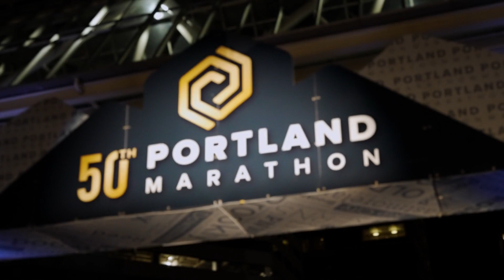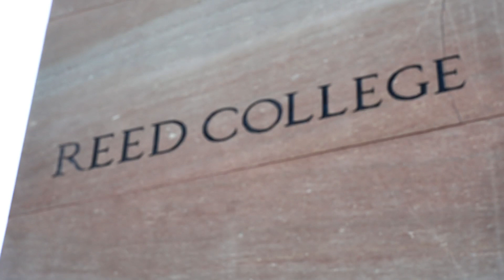2022 Portland Marathon by OHSU Health Half Marathon: Katharina Lorenz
Katharina Lorenz in the 2022 Portland Marathon by OHSU Health Half Marathon.